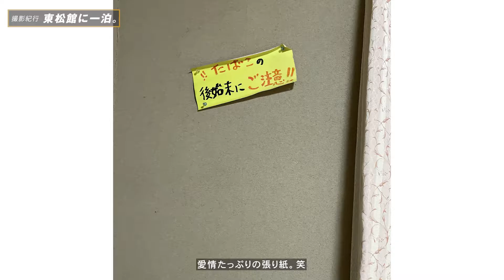九十九里浜を目指して初アクアライン&海ほたる。千葉で優しいサーファーに出会う。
今回は、出張撮影で訪れた千葉県での撮影紀行VLOGです。

VLOG
SONY a7Ⅲ
osmo pocket